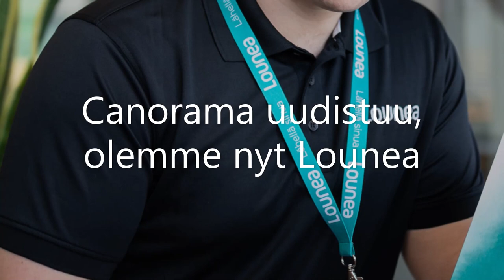KPV - HJK Klubi 04 la 10.7.2021 | Huippuhetket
KPV - HJK Klubi 04 2 – 2 (1–1)

1-0 Amuzie Stanley 5'
1-1 Sadiku Agon 10'
2-1 Lehto Justus 64'
2-2 Meriluoto Kai 90+1'